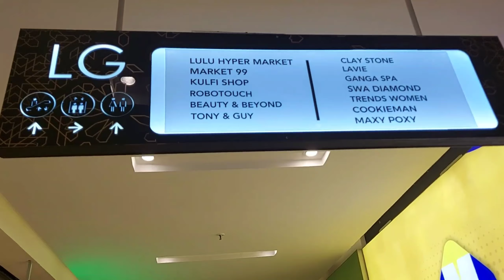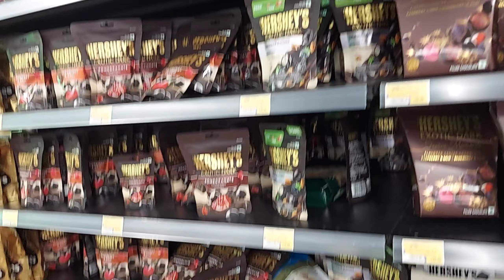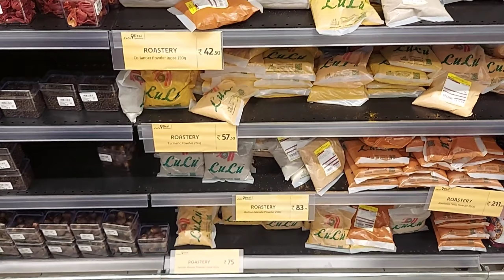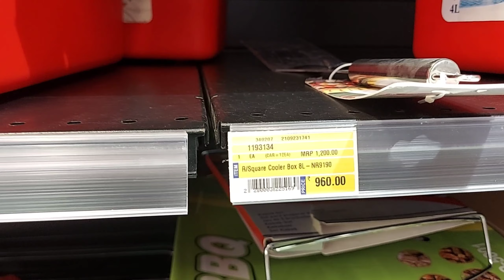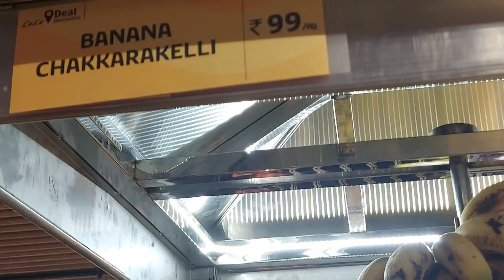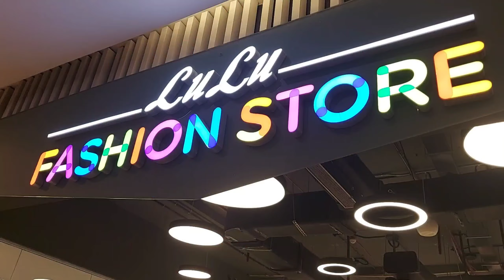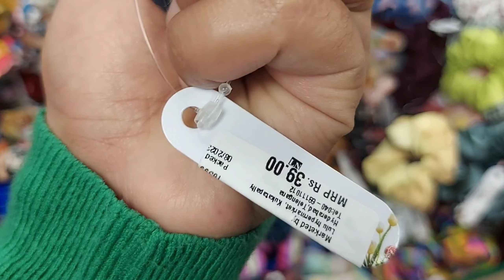lulu mall hyderabad || biggest hypermarket in hyderabad || lulu fashion store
lulu mall kukatpally, hyderabad
lulu hypermarket